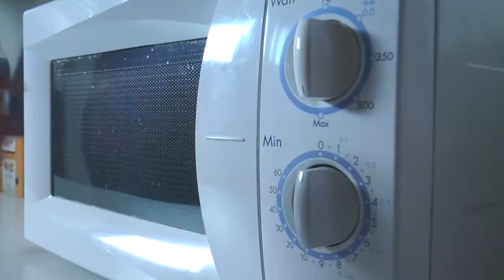"EL BUCLE", Cortometraje ganador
Ayer se celebró un evento online donde Fad y Netflix han presentado los tres cortometrajes ganadores del proyecto “Diversidad en serie: historias que merecen ser contadas”, una iniciativa que tiene el objetivo de promover en las aulas la aceptación de la diversidad.

El acto, ha sido presidido por la vicepresidenta segunda y ministra de Asuntos Económicos y Transformación Digital, Nadia Calviño, y ha contado con la asistencia de representantes de los grupos de escolares premiados; miembros del Jurado como la escritora Elísabet Benavent o la presidenta de CIMA, Cristina Andreu; el vicepresidente de Contenido Original de Netflix en España y Portugal, Diego Ávalos; y el presidente de Fad, Ignacio Bayón, entre otros.

Uno de los tres proyectos ganadores ha sido el presentado por nuestras alumnas de Colegio San Patricio El Soto, 2º ESO, Alejandra Godoy Prieto y Sara Sáez López.

SINOPSIS: ¿Y si todos fuéramos iguales? Una persona cualquiera enseña al espectador cómo es vivir en un mundo donde todo es igual. La acción se desarrolla el día 10 de octubre en el Paseo de la Castellana de Madrid. Este corto transmite la idea de que si nadie fuera diferente, el mundo no tendría sentido.